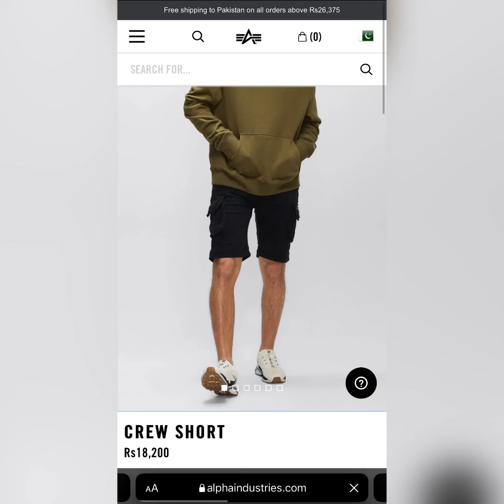Cotton Cargo Shorts Deal - BestBargain.com.pk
Branded Cotton Cargo Shorts deal By Best Bargain
Brand: ALPHA INDUSTRIES
2 Colors
Sizes: 30-38
Colors Black | Khaki
One will be Rs. 1199 (Free delivery)
Pack of two for 2299 (Free delivery)
Fabric: Cotton-Twill